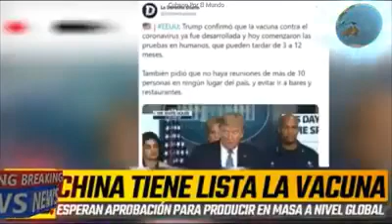hallan la vacuna del corona virus, sera cierta esta noticia?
vea la informacion aqui y juszgue usted